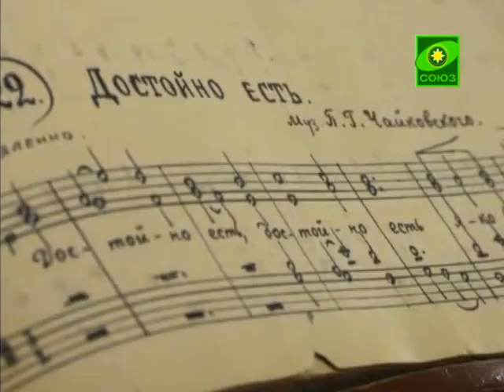День памяти П.И. Чайковского в Вознесенском соборе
В кафедральном Вознесенском соборе Алма-Аты в день 120-летия кончины Петра Ильича Чайковского состоялась Божественная Литургия. Богослужебное произведение великого композитора исполнил хор казахстанского митрополичьего округа.